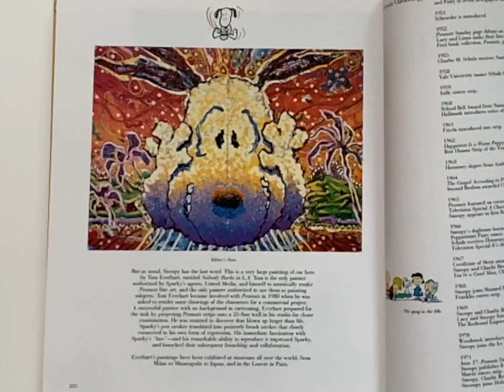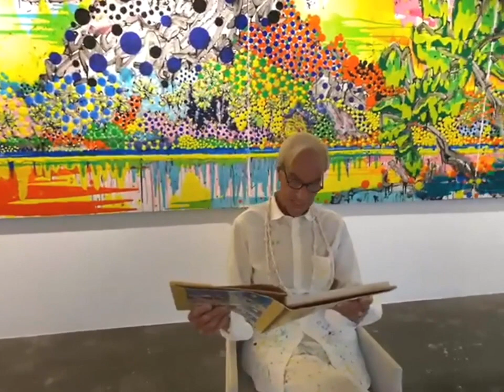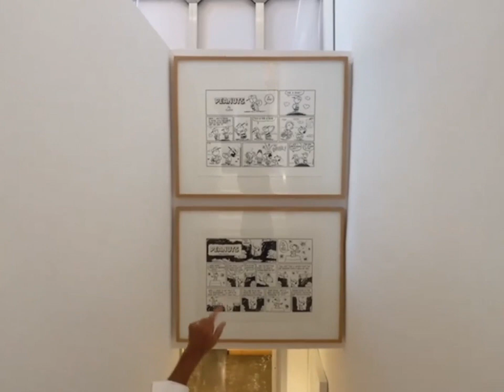Everhart Coconut Radio - The Sha La La Paintings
"I'm a visual social anthropologist because in each work of mine from the past 32 years, I've tried to incorporate an anthropologist study of the visual incorporated with a visual study of the anthropological in order to visually articulate how I see the feeling of being alive. I get inspiration from just looking around, sometimes it's very simple things like something I had to eat. Falling in love, getting sick- it's all of those moments that meant you were alive." - Tom Everhart